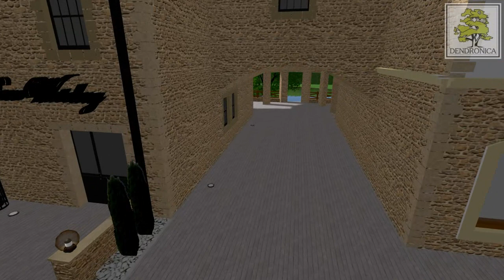Koncepcja rozbudowy domu weselnego - wariant2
Drugi wariant koncepcji rozbudowy domu weselnego